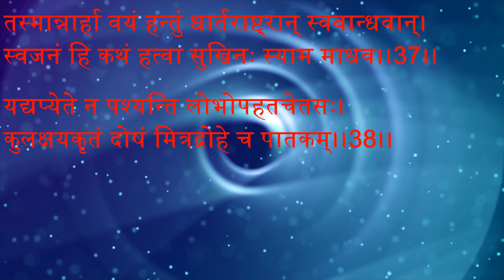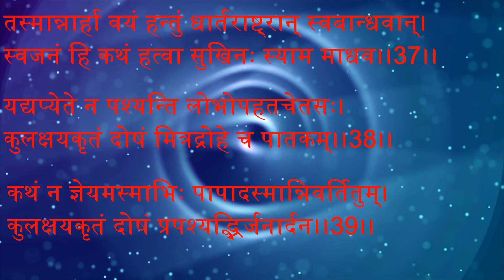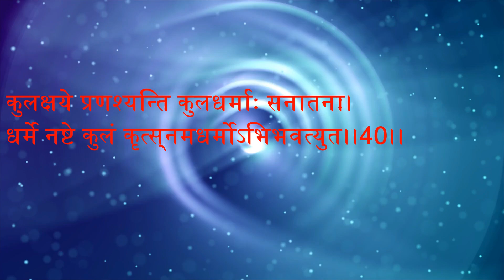भागवत गीता अध्याय 1 श्लोक 37 से 40 तक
shlok ke arth 2;12 KE SHURU HAI
तस्मान्नार्हा वयं हन्तुं धार्तराष्ट्रान् स्वबान्धवान्।
स्वजनं हि कथं हत्वा सुखिनः स्याम माधव।।37।।

अतएव हे माधव ! अपने ही बान्धव धृतराष्ट्र के पुत्रों को मारने के लिए हम योग्य नहीं हैं, क्योंकि अपने ही कुटुम्ब को मारकर हम कैसे सुखी होंगे? (37)

यद्यप्येते न पश्यन्ति लोभोपहतचेतसः।
कुलक्षयकृतं दोषं मित्रद्रोहे च पातकम्।।38।।
कथं न ज्ञेयमस्माभिः पापादस्मान्निवर्तितुम्।
कुलक्षयकृतं दोषं प्रपश्यद्भिर्जनार्दन।।39।।

यद्यपि लोभ से भ्रष्टचित्त हुए ये लोग कुल के नाश से उत्पन्न दोष को और मित्रों से विरोध करने में पाप को नहीं देखते, तो भी हे जनार्दन ! कुल के नाश से उत्पन्न दोष को जाननेवाले हम लोगों को इस पाप से हटने के लिए क्यों नहीं विचार करना चाहिए?
कुलक्षये प्रणश्यन्ति कुलधर्माः सनातनाः।
धर्मे नष्टे कुलं कृत्स्नमधर्मोऽभिभवत्युत।।40।।

कुल के नाश से सनातन कुलधर्म नष्ट हो जाते हैं, धर्म के नाश हो जाने पर सम्पूर्ण कुल में पाप भी बहुत फैल जाता है |(40)